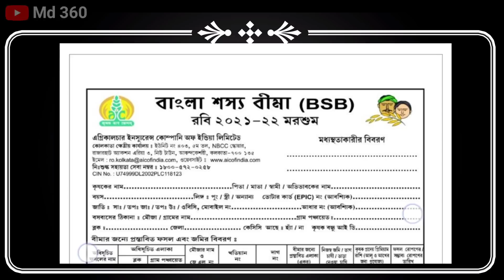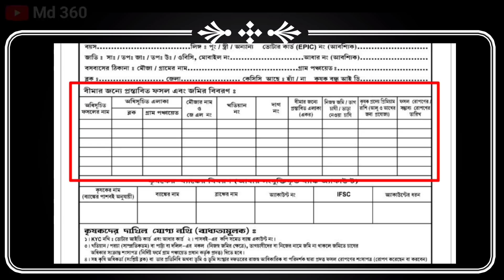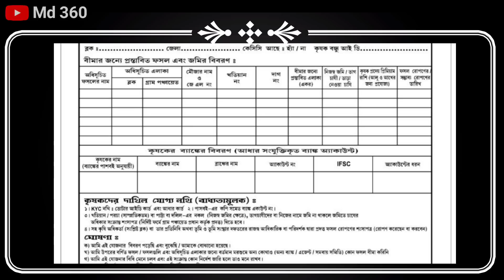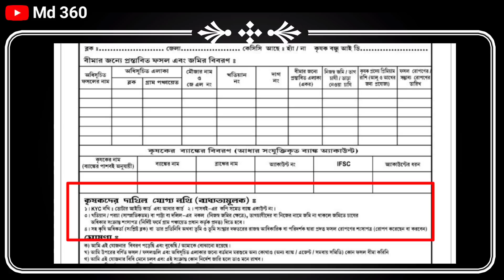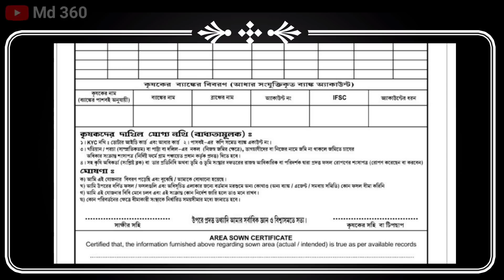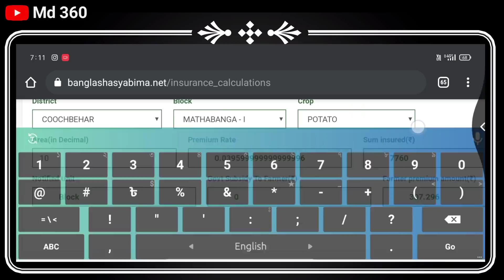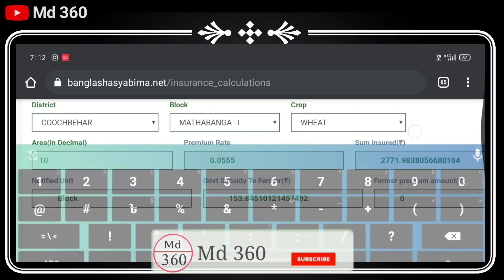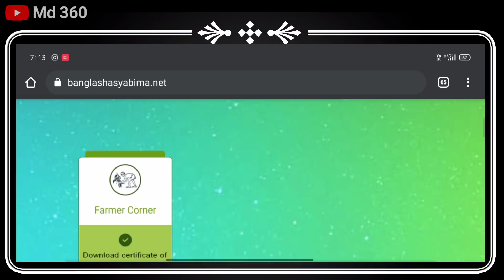বাংলা শস্য বীমা ফরম ফিলাপ 2022 রবি Bangla Sasya Bima Form Fill Up 2022. BSB Application Status Check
বাংলা শস্য বীমা ফরম ফিলাপ Bangla Sasya Bima Form Fill Up 2021. Bangla Shasya Bima Form Fill Up 2021

শস্য বীমা ফরম ফিলাপ

বাংলা শস্য বীমা ফরম ফিলাপ 2022

বাংলা শস্য বীমা ফরম ফিলাপ

bangla sasya bima online form fill up 2022-23

বাংলা শস্য বীমা ফরম ফিলাপ 2022 online

বাংলা শস্য বীমা ফরম ফিলাপ 2021-22

বাংলা শস্য বীমা ফরম ফিলাপ 2021 রবি

bangla sasya bima form fill up 2022

bangla sasya bima status check

bangla sasya bima online form fill up 2022

bangla sasya bima form fill up

bangla sasya bima online application

bangla sasya bima yojana

bangla sasya bima status check 2022

 bangla sasya bima status check voter id

bangla sasya bima form

bangla shasya bima from

bangla sasya bima form fill up 2021-22